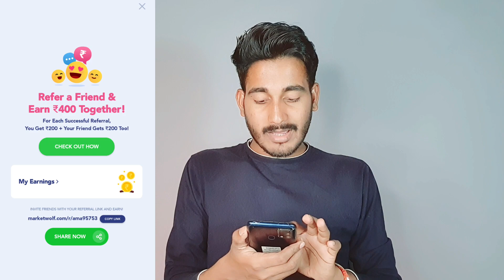market wolf refer and earn | market wolf app se paise kaise kamaye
Market Wolf Account Opening

Market Wolf Trading kaise kare

Market wolf se paise withdrawal kaise kare

1- market wolf app
2- market wolf
3- market wolf refer and earn
4- market wolf account opening
5- market wolf app se paise kaise kamaye
6- market wolf se paise kaise kamaye
7- market wolf trading
8- market wolf me account kaise banaye
9- market wolf trading kaise kare
10- market wolf app review
11- market wolf withdrawal
12- market wolf refer and eran
13- market wolf trading tricks
14- market wolf se paisa kaise kamae
15- how to earn money in market wolf app

⬛⬛⬛Social Media ⬛⬛⬛

➡️MY GEARS :-⬇️

                         [ India ] 🇮🇳
↘ jai Hind